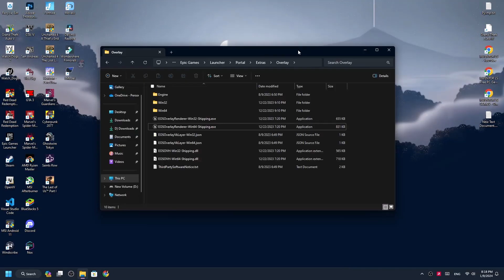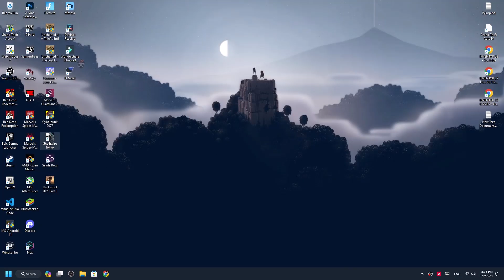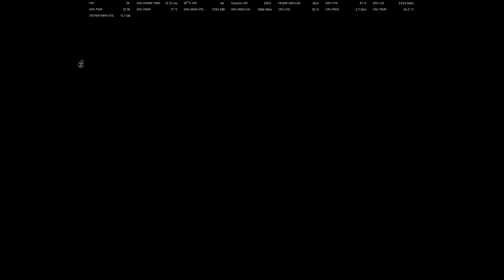Ghostwire Tokyo – How to install AMD FSR 3 Frame Generation Mod PC | Works with Epic Games Version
Timestamps
Mod's Preview 00:00
Intro 00:45
Installation Step1 00:56
Crashing Fix 01:37
Installation Step2 02:07
Gameplay 02:35
Uninstallation of Mod 09:23

*1 like = motivation
*1 comment = extra motivation

Credits-
Track: Nomyn - Flow

Tags-
download fsr,
download dlss,
Cyberpunk 2007, Phanton Liberty, AMD FSR, Frame Generation Mod, Install Guide, All GPU Compatibility, Gaming Performance, PC Gaming, Graphics Enhancement, Mod Installation, Cyberpunk 2007 Optimization, AMD FidelityFX Super Resolution, Frame Rate Boost, GPU Compatibility